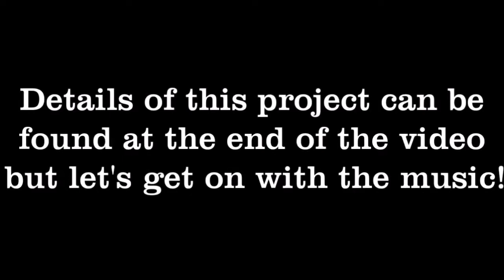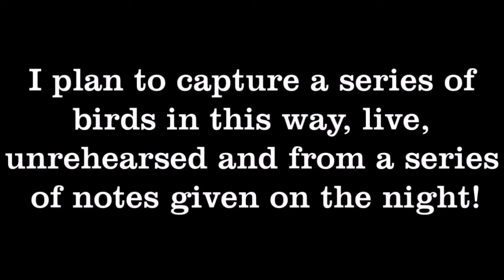Ivory Feathers (Session 29) - puffin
A series of piano improvisations, started in 'lockdown#2' January 2021 and running for 36 weekly sessions.  Each week features a different UK bird, some chat and sharing of birdy knowledge plus a unique improvised piano work created from 4 random notes!